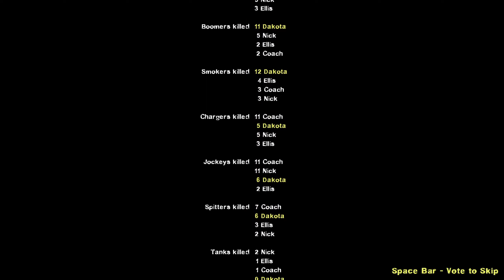Left 4 Dead 2: Derailed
I was a bit rusty on this one, since it's been a few months since I last played. Long story short, I accidently cut my finger and couldn't play while it healed. (A chunk of videos before this were recorded/scheduled in advanced, luckily)

I was a bit confused about where to go at times, so that's my only criticism of this campaign. I did see some arrows painted on the wall at some points though.